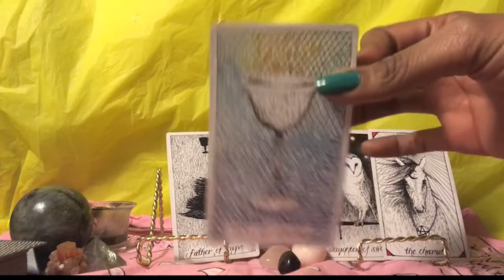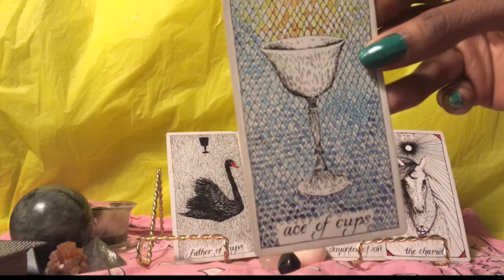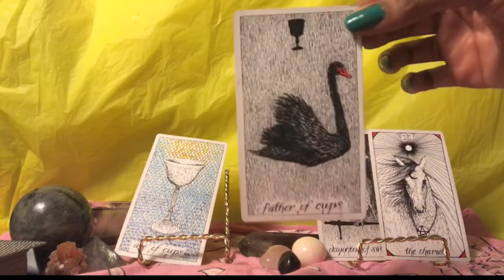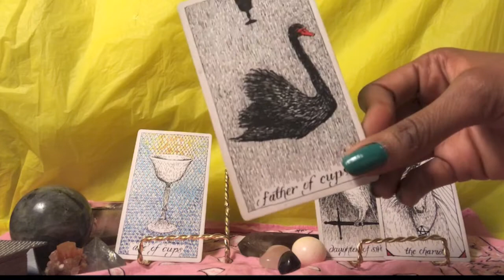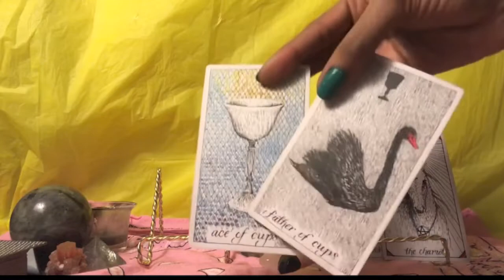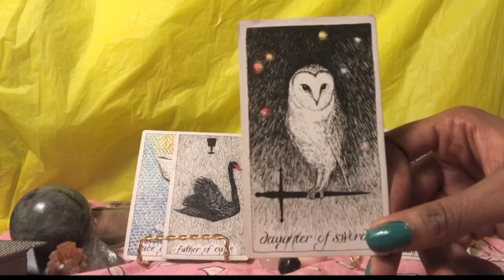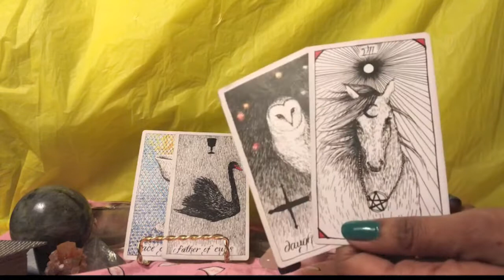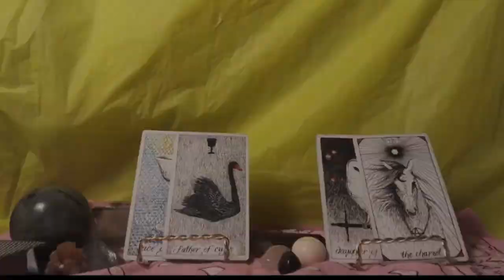💕BONUS: SAGITTARIUS ♐️ VALENTINE’S TAROT FORECAST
💞 Valentine’s Day is right around the corner, which means love is in the air! Check out this short Valentine’s tarotscope to see what these next couple of weeks and the romantic holiday might have in store for you!

Singles- 1:11
Couples-  10:35

What does 2019 have in store for you? Catch my yearly forecasts here:

What are you wrapping up this winter? Watch my 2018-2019 Winter Solstice tarot forecasts here:

1. The Wild Unknown Tarot